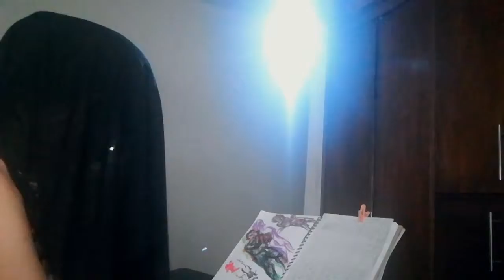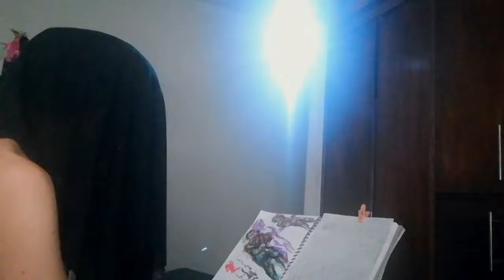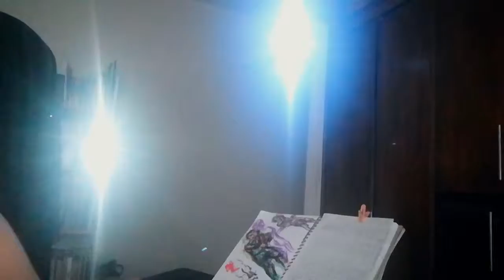Practicando Way Down